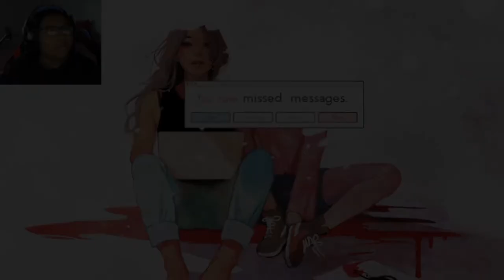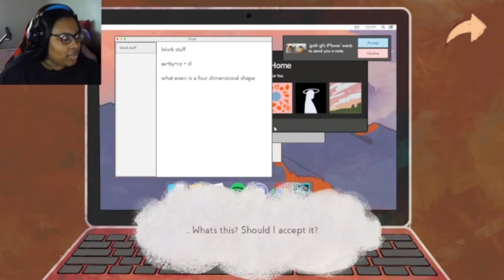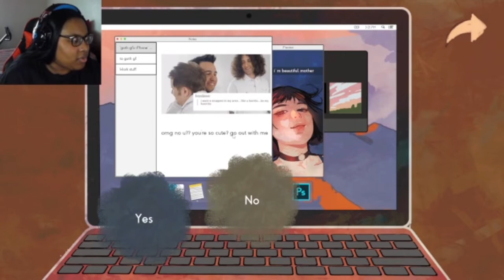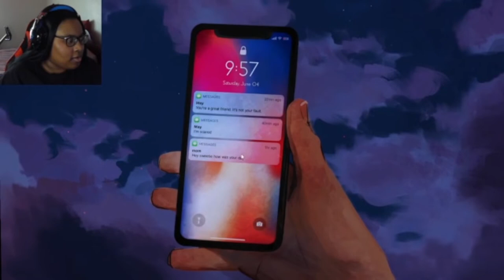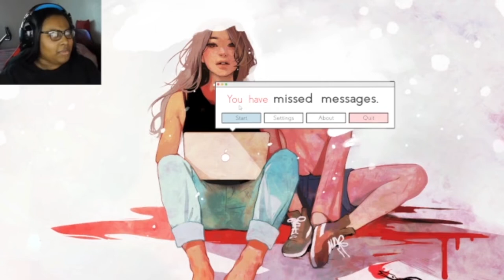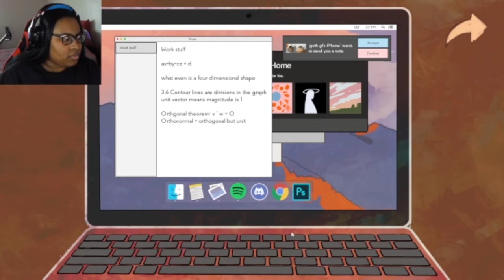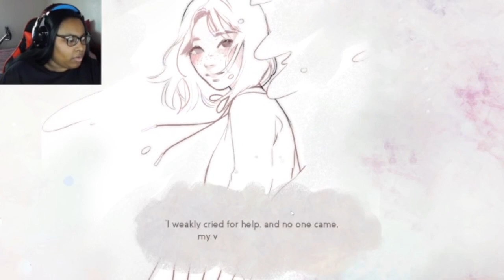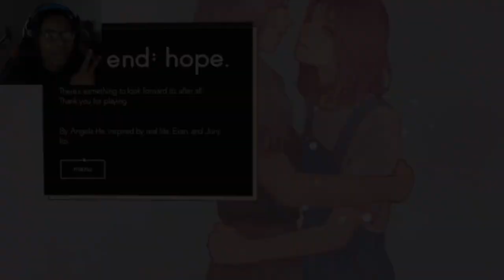You Have (1) New Message! | Missed Messages - Full Game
Missed Messages is a freeware visual novel game published by indie game developer Angela He. It was released on itch.io on May 1, 2019 and on Steam on May 21. The game has four different endings that explores the themes of depression, suicidality, and family pressure.

🕗 Timestamp
Intro: 00:00
Missed Messages - Gameplay: 00:50
Missed Messages - Meet Goth GF: 01:30
Missed Messages - Meet Mae: 03:27
Missed Messages - Happy Birthday Song: 03:57
Missed Messages - Date Night: 04:47
Missed Messages - Missed Message: 09:17
Missed Messages - Mae's Note: 09:50
Missed Messages - Trigger Warning: 10:30
Missed Messages - Forgiven Ending: 10:40
Missed Messages - Last Chance?: 10:54
Missed Messages - 2nd Chance: 11:28
Missed Messages - Work: 13:11
Missed Messages - Ignore or Accept: 13:19
Missed Messages - Mae's Mother: 13:55
Missed Messages - Moments with Mae: 15:28
Missed Messages - Trigger Warning: 21:49
Missed Messages - Hope Ending: 25:06
My Thoughts: 25:15
Outro: 26:56